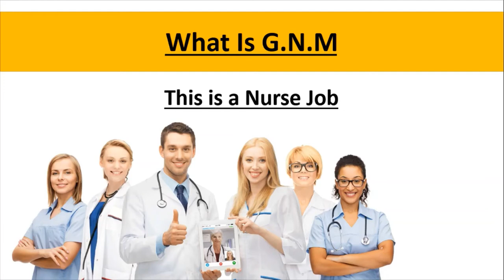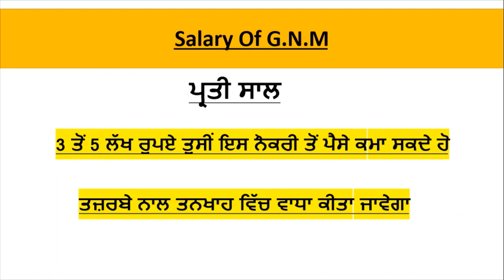G.N.M Nursing Course After 12 Class Pass | GNM | What is GNM In Punjabi 2022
Hello Friends This Is A Informative Channel And this Video Is Full Information of Punjab Carrier After 12th pass Which One Can We Choose After 12th pass Course ,This Video Is About G.N.M Course For Better job Ib Future After 12th pass This Video Shows You What Is The work Of GNM and What is The Salary of GNM Nurse, punjab gnm and anm course realated full information in Punjabi 2022

For More Information about !2th Pass Course